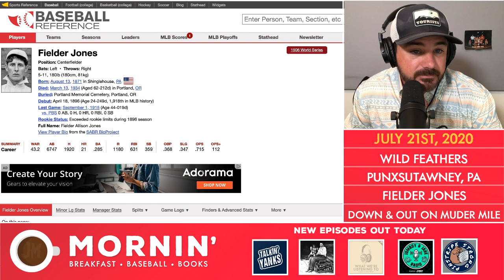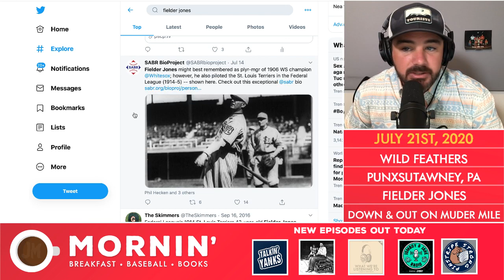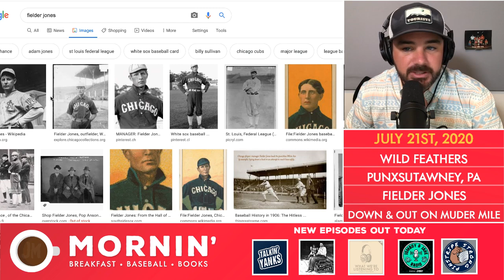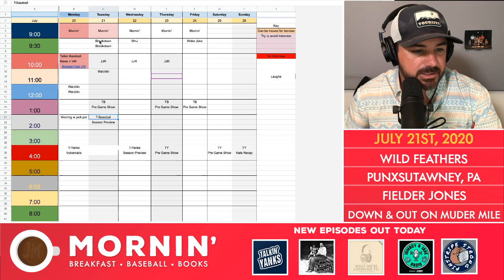Mornin’ | Land of the Punkies, Sassy Fielder Jones, & Heroin Prose Peels Paint Off Cars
Song: Tall Boots by The Wild Feathers. Town: Punxsutawney, PA Player: Fielder Jones Book: Down and Out on Murder Mile